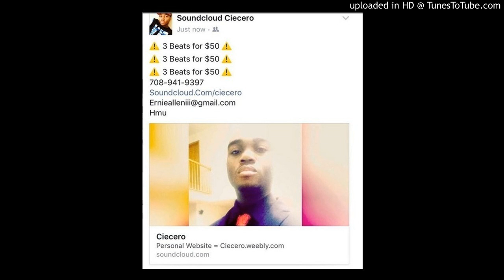Aye Dwayne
I appreciate all of your likes, listens, plays, and feedback.
If you or a fellow rapper would want to purchase then hit me up at any of these links above
My beats range from $50 - $75!